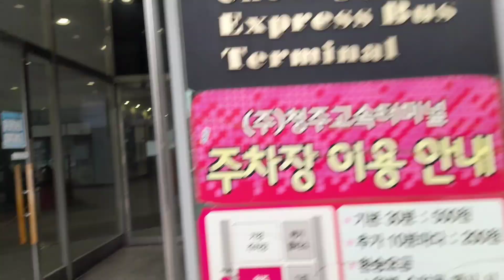Head up Seoul south Korea /IMMIGRATION INTERVIEW ONE O ONE /PA2UWIAN NA YATA AKO .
Part 2 abangan/ ang akin 1 on 1 immigration  interview